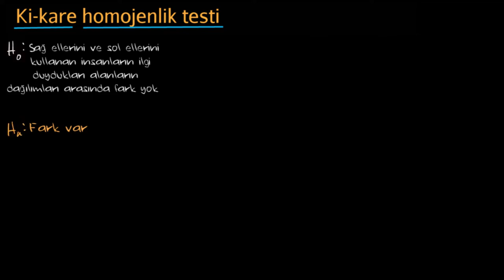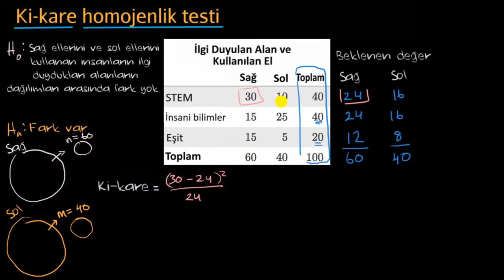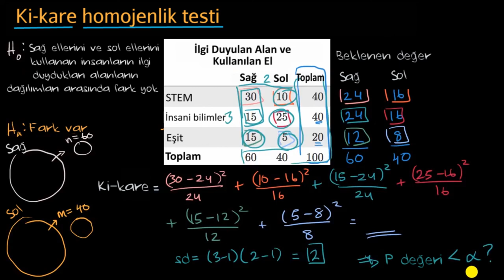Ki-Kare Homojenlik Testine Giriş (İstatistik) (Matematik)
50 dilde 120 milyon öğrencinin faydalandığı, dünyanın en büyük ücretsiz öğrenme platformu Khan Academy’de, matematikten sanat tarihine, ekonomiden fen bilimlerine, basit toplamadan diferansiyel denklemlere, ilkokul seviyesinden üniversite seviyesine her yaş için binlerce ders videosu, konu anlatımı, soru çözümü, interaktif alıştırma ve daha fazlasına tamamen ücretsiz ve reklamsız olarak ulaşabilirsiniz.